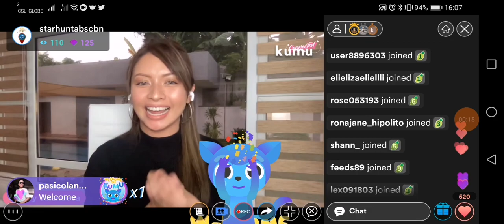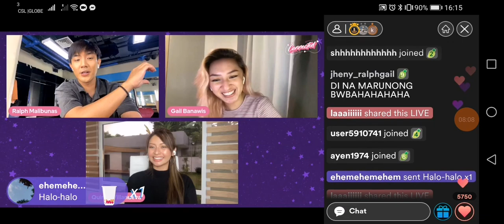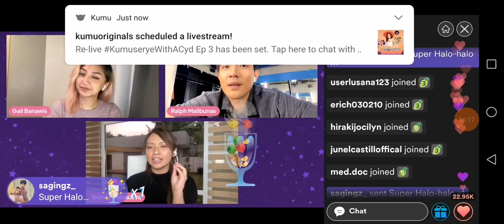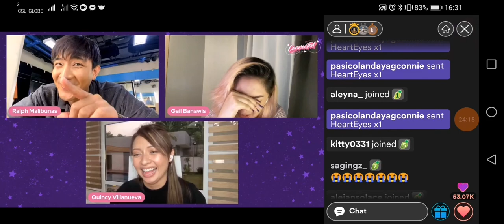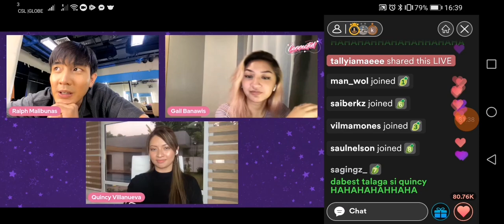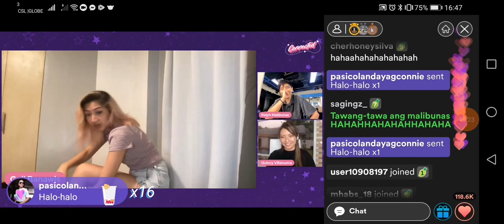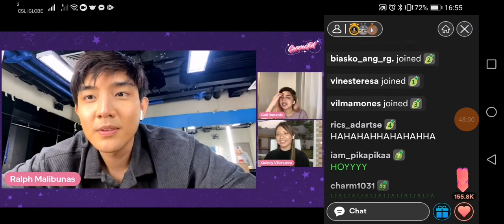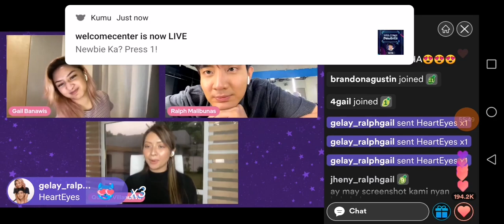Connected the Movie ft RalphGail and Lian kyla, hosted by quincy part 1. 7-12-22